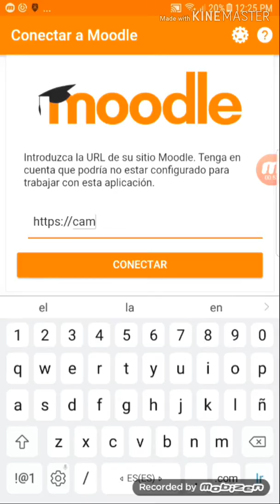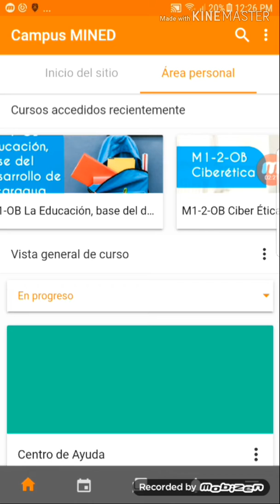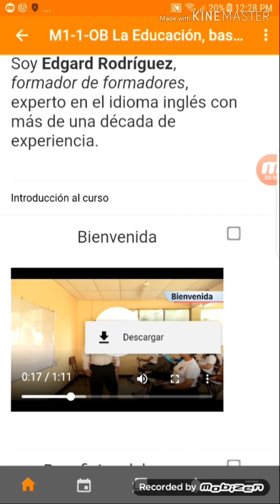Como acceder a la plataforma del MINED usando MOODLE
Descarga MOODLE y accede a la plataforma educativa realiza tus actividades de los cursos de FORMACIÓN CONTINUA IDEAS, o simplemente haz uso de los demás recursos que está ofrece para tu desarrollo profesional en el campo de la docencia.